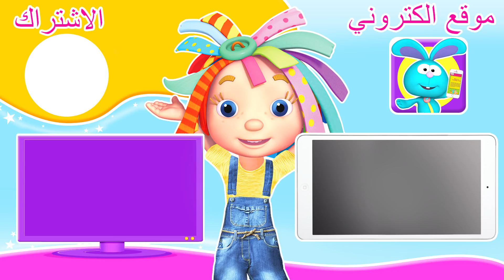دنيا روزي | حلقات كاملة | رسوم متحركة عربية للأطفال | إفطار لذيذ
الطعام اللذيذ - الكمون يمزج بين الطلبات في المقهى الصغير